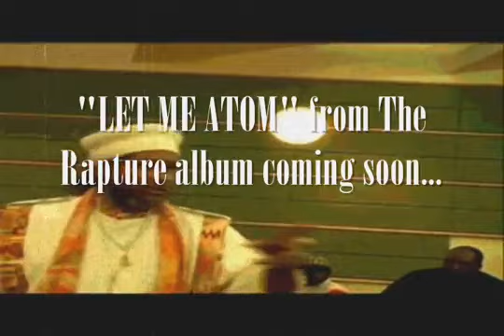Bobby Hemmitt- When the Great ones Return Pt. 1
One of my favorite lectures from Bobby Hemmitt this 4 part lecture will leave your mouth agape.